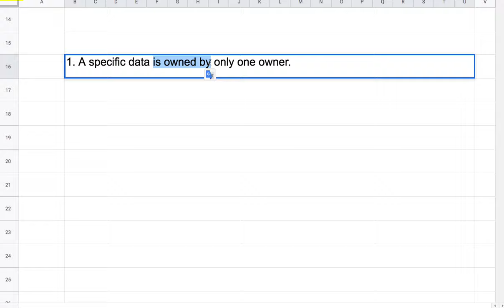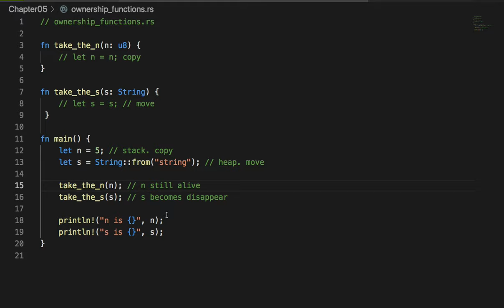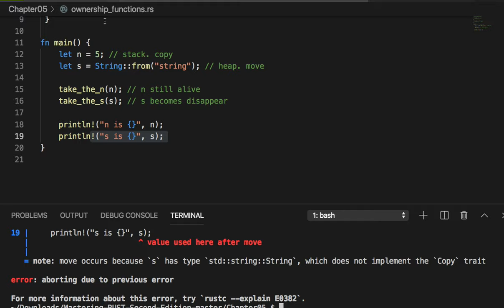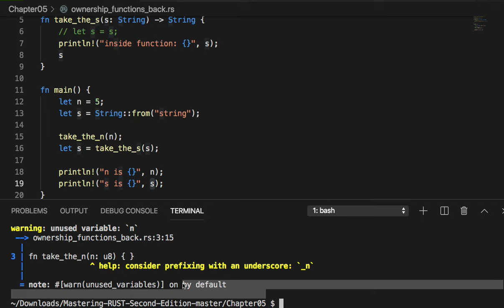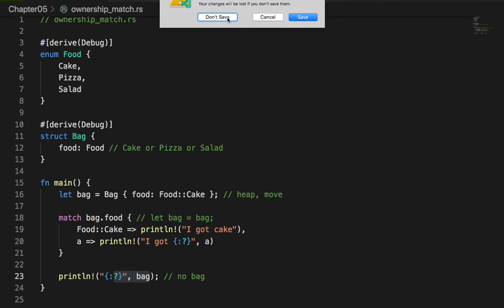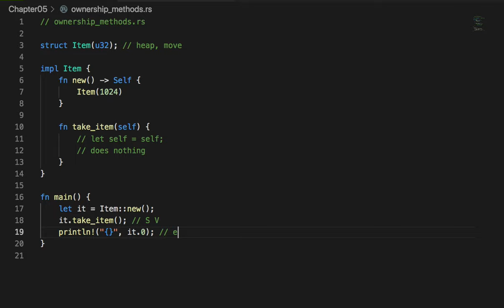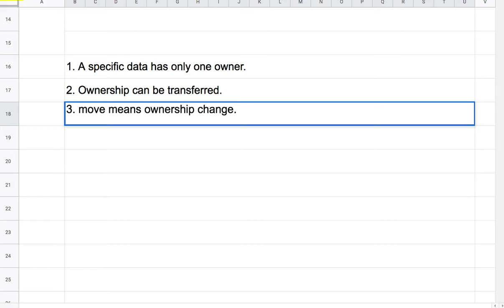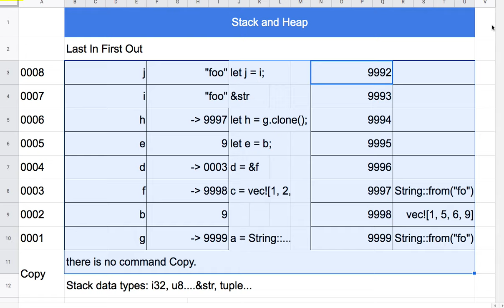[러스트] 033 - Ownership in action